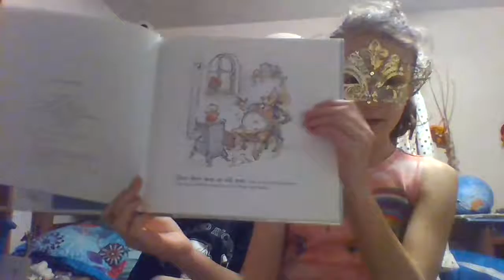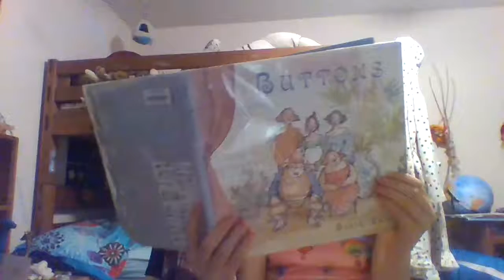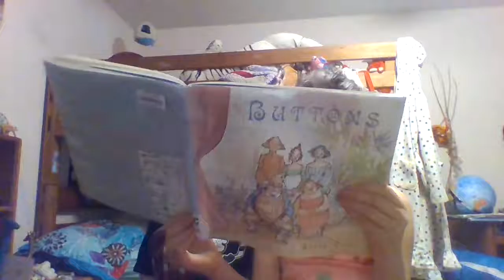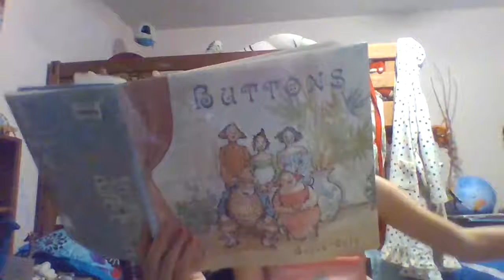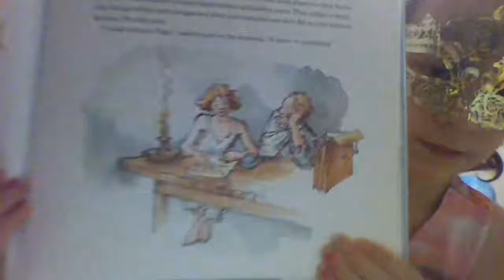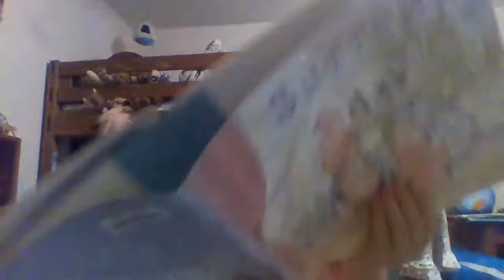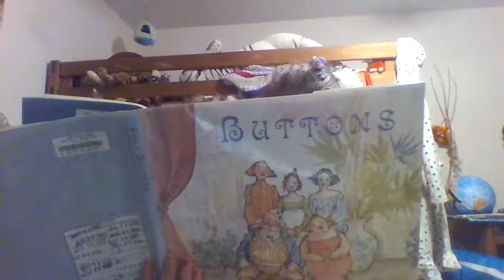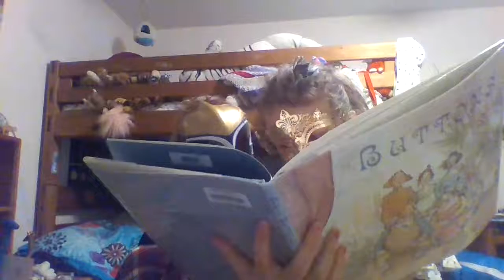[story time #3] Buttons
In this video I read the story Buttons by Brock Cole. I also have a special guest listening in on the story.